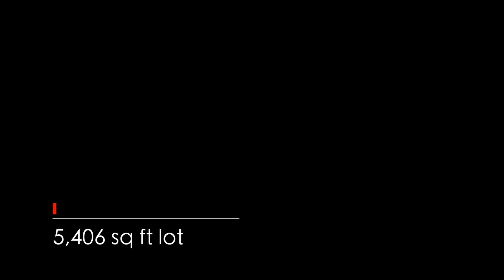28523 OLD SPANISH TRAIL, SANTA CLARITA, CA 91390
Your own personal Haven awaits! Situated in the very sought-after Canyon Country area of Copper Hill North resides a home of 2,623-SqFt of impeccable living space, 3 bedrooms and 2.5 bathrooms. Upon the foyer entry, you are presented with a beautifully crafted staircase completed with metal handle detailing and wall niches. To the left you have the dining room and adjacent to that you will find a very inviting living room that is nestled under a high-ceiling that includes a fireplace and ample number of windows that help illuminate the room. The kitchen is a combination of elegance and comfort. The kitchen offers immaculate granite counter-tops with high end wooden cabinetry decked out with metal handle detailing, top of the line stainless-steel appliances and a large center Island that overlooks the family room. This home also includes a fabulous loft area, a separate laundry room and a double door entry Master Bedroom with 2 large walk-in closets and a private bathroom equipped with dual vanities, asking tub, plus a shower! The backyard, easily accessible from the kitchen features a lovely open patio space with tons of privacy and a lush green lawn, perfect for that extra needed tranquil vibe! Every day will feel like a retreat!